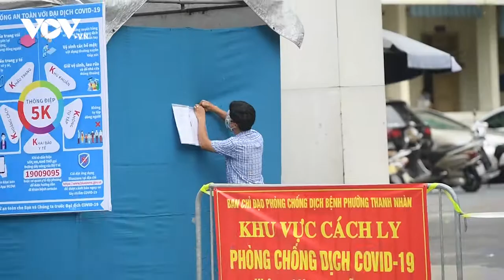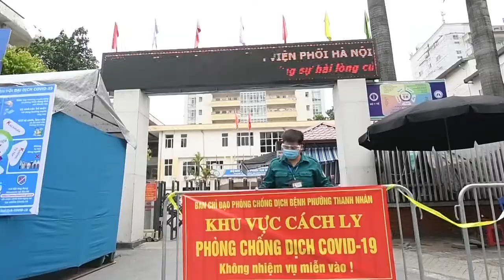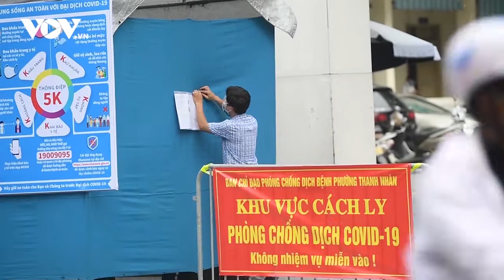Cách ly y tế Bệnh viện Phổi Hà Nội 14 ngày